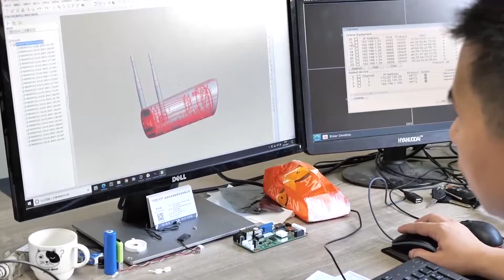2021 sricctv factory show sample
video sample